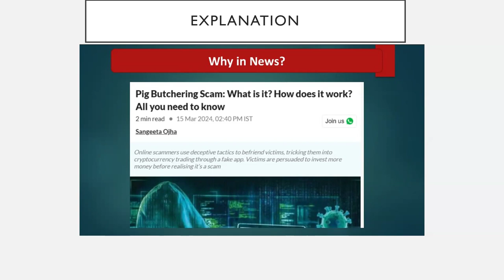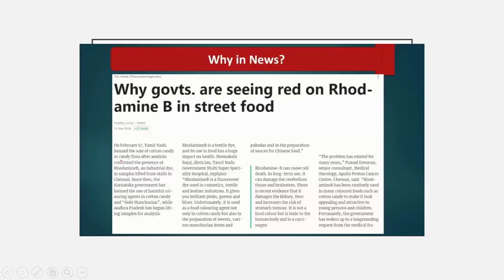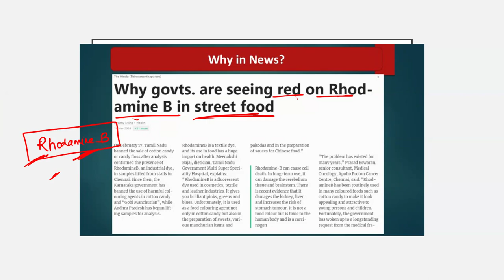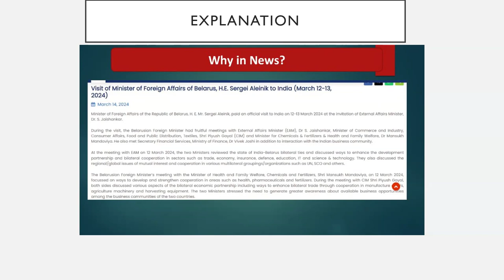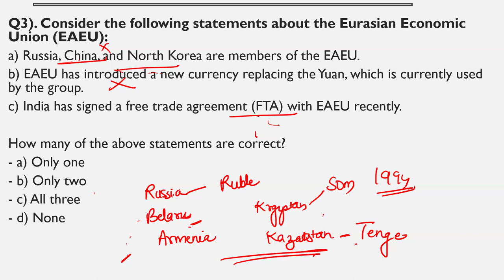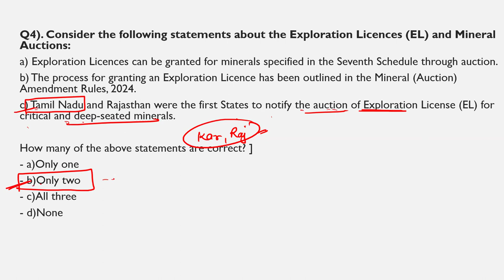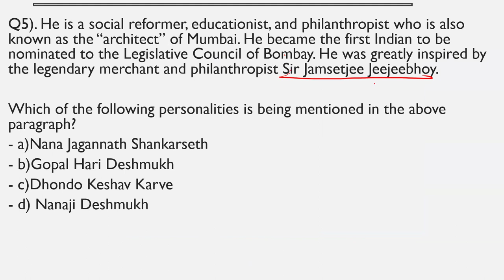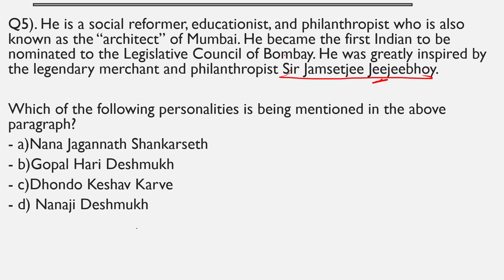Simplified Current Affairs Through Daily Practice Questions By Ayushi Madaan Ma'am #37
A warm welcome to Daily Practice Series!
An initiative of ETERNAL IAS (Premier English Medium Institute) for civil services & all other relevant Competitive Exams.
In this series we will try to simplify current affairs through MCQs based on THE HINDU & INDIAN EXPRESS.
currentaffairs Affairs Series for A prelims 2024 UPSC Questions from the Hind & Indian Express 360° round up
simplified Current Affairs 2024 (UPSC prelims) I Daily current Affairs / current Affairs Today